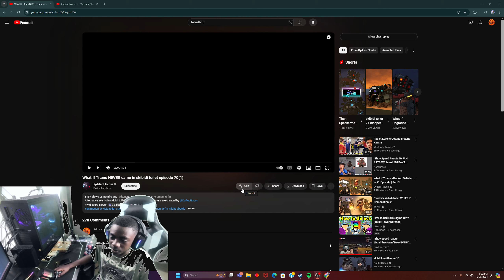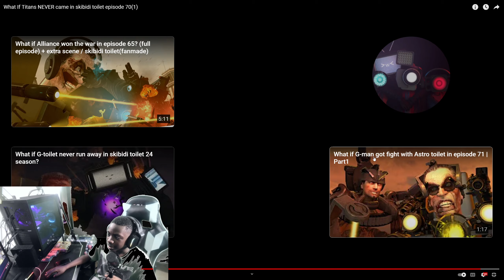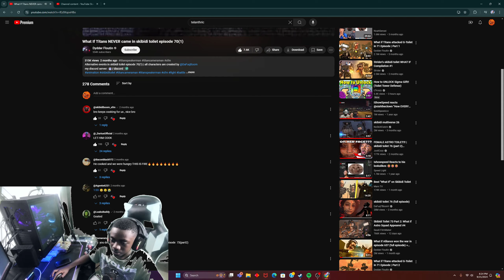WHAT IF TITANS NEVER CAME IN SKIBIDI TOILET 70 PART 1 REACTION!